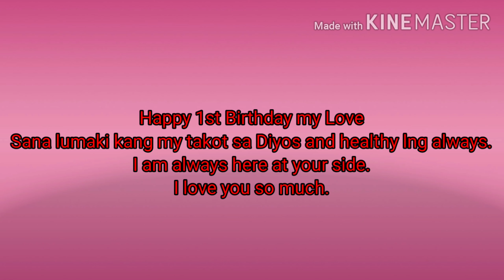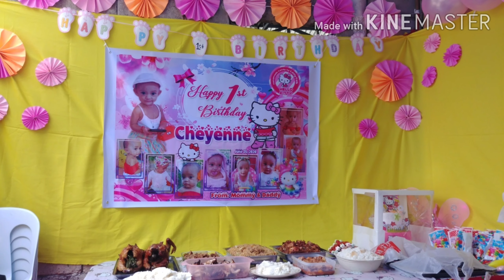My Love 1st Birthday Simple Celebration|Inday Tv